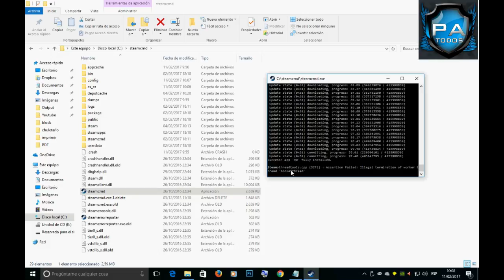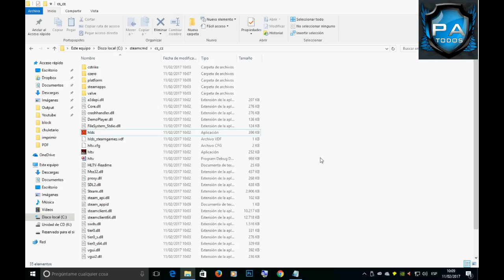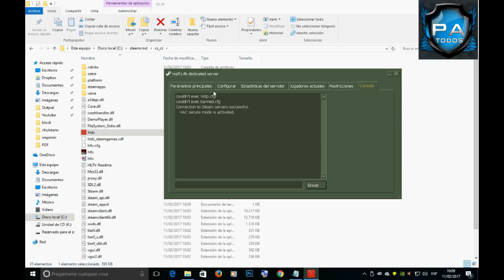Crear Servidor || Condition Zero con STEAMCMD || Tutorial Español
Tutorial escrito:
Esto debes de poner en la consola de SteamCMD:

1. login anonymous

2 - force_install_dir ./cs_cz/

3 - app_update 90 validate

4 - app_set_config 90 mod czero

5 - app_update 90 validate

Y LISTO!!